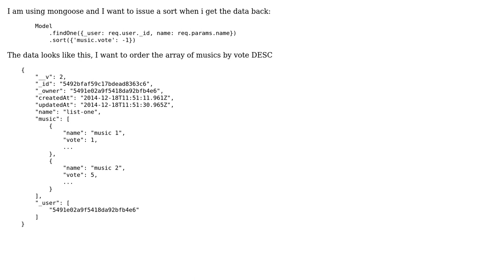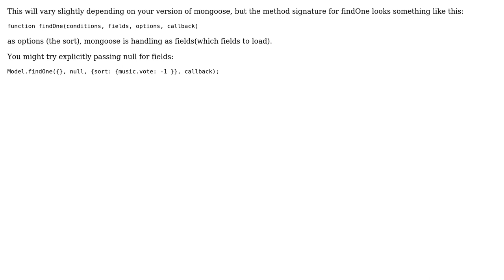Mongo - sort an array of objects in subdocument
With thanks & praise to God, and with thanks to the many people who have made this project possible! | Content (except music & images) licensed under CC BY-SA | Music | Images & others | With thanks to user Shailesh Shekhawat user aegyed and the Stack Exchange Network Trademarks are property of their respective owners. You are responsible for your own actions.